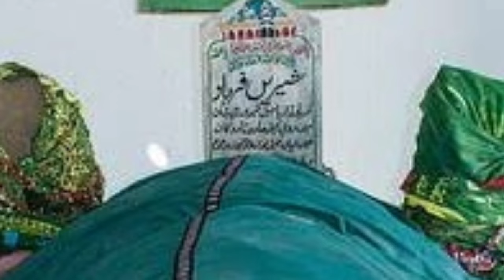Sheerin Farhad Story || Love Story Shirin Farhad || شیریں فرہاد کی کہانی || شیریں فرہاد کون تھے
Shirin Farhad
Love Shirin Farhad
Shirin Farhad Story
شیریں فرہاد کی کہانی
شیریں فرہاد کی محبت
خسرو شیریں
کوہکن کی کہانی
Urdu Zaban ||
Urdu language ||
Urdu seekhen ||
Learn Urdu Easy ||
Urdu ke alfaaz ||
Urdu Grammar ||
Urdu Qawaed ||
اردو زبان
اردو قواعد
اردو سیکھیں
اردو کورس

I'm on Instagram as @nigaahmuzaffarpur786.